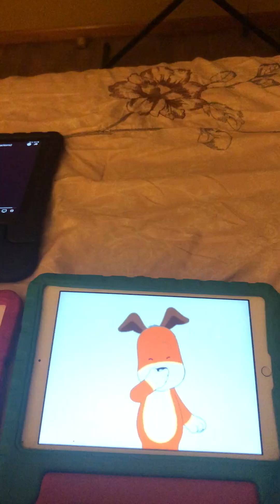Kipper Has Hiccup